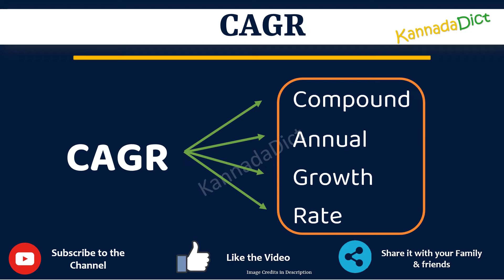CAGR full form in Kannada | CAGR ಪೂರ್ಣ ರೂಪ ಕನ್ನಡದಲ್ಲಿ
In this video you will learn the complete form of CAGR in Kannada.
Learn the complete form of CAGR in just one minute.